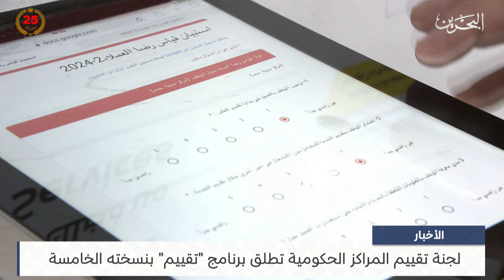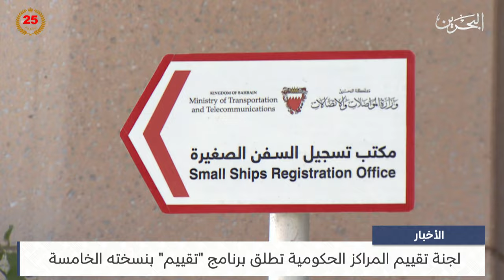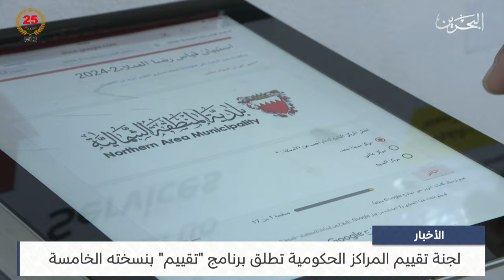البحرين مركز الأخبار : لجنة تقييم المراكز الحكومية تطلق برنامج تقييم بنسخته الخامسة